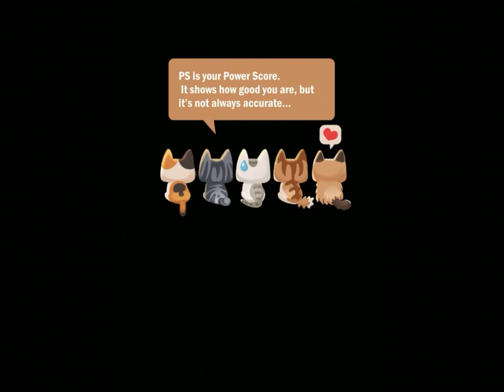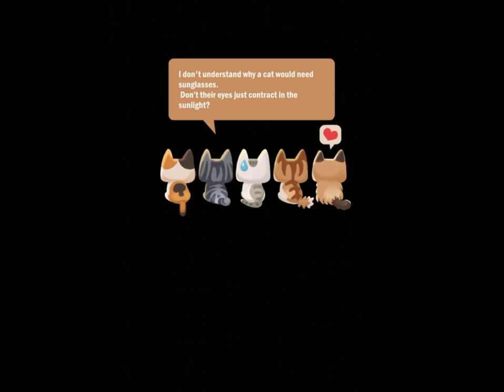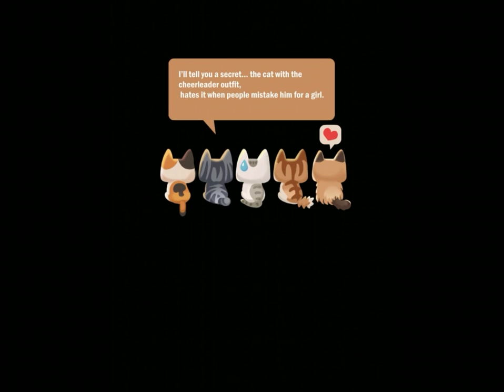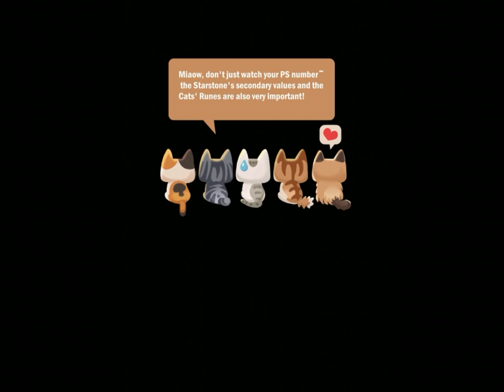Animus Project (by Glu Games Inc) - iOS/Android - HD (Sneak Peek) Gameplay Trailer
Animus Project by Glu Games Inc (iOS/Android)

SIMPLE ONE-HANDED RPG CONTROLS
Unique and simple one-handed controls that make this action packed RPG easy to pick up and play anywhere!

CONFRONT BOSSES IN CO-OP
Join up with your friends and other players to take down monstrous bosses in the exciting co-op mode!

PICK YOUR CAT
Take your cat with you on the adventure! Every cat has unique abilities and attacks so choose the best for the mission at hand!

CHOOSE YOUR COSTUME
Pick from numerous costumes for your heroes, each with their own unique properties!

HUNDREDS OF UNIQUE ENEMIES
Face loads of enemies with different skills as you battle your way through dreamlike worlds.

PLEASE NOTE:
- This game is free to play, but you can choose to pay real money for some extra items, which will charge your iTunes account. You can disable in-app purchasing by adjusting your device settings.
- This game permits users to interact with one another (eg. chat rooms, player to player chat, messaging). Linking to social networking sites are not intended for persons under age 13.
- A network connection is required to enable certain features/access certain content.

iTunes Store Page:

TBA

Google Play:

TBA